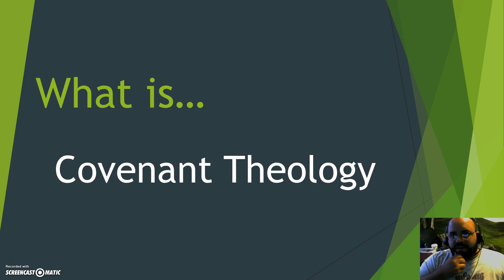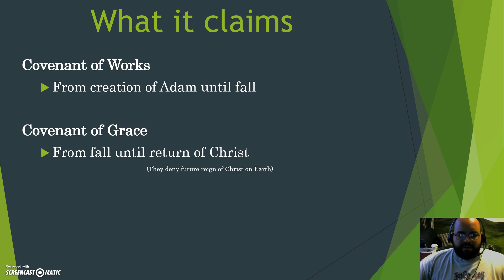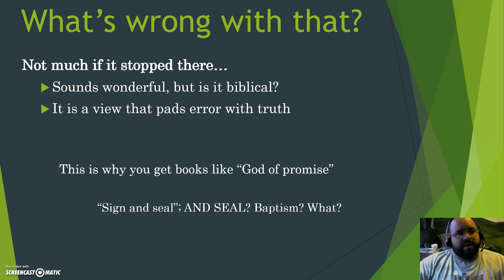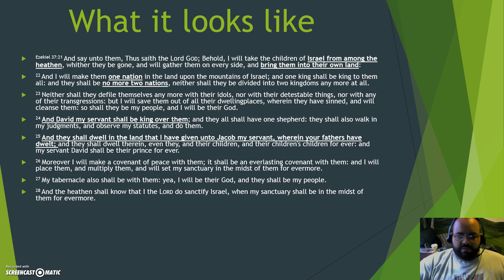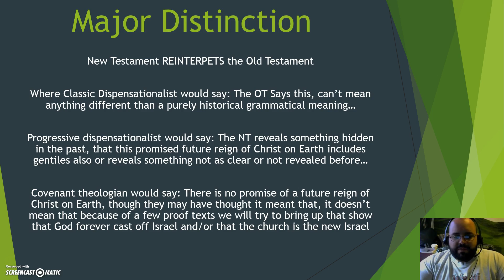What is... Covenant Theology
In this video I discuss Covenant Theology and what it looks like practically for the common person.

Commonly known as "replacement" theology, Covenant theology turns Israel into the church, ignores many promises or reinterprets promises made to Israel, and basically destroys biblical interpretation by making void terms like "Jew" and "gentile" or "Jacob".